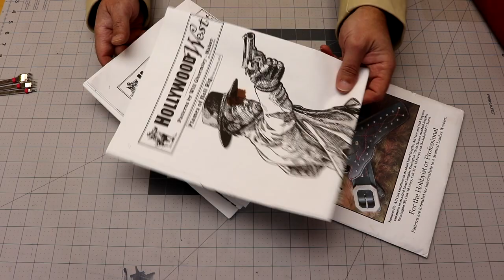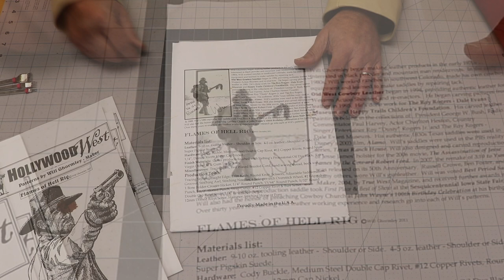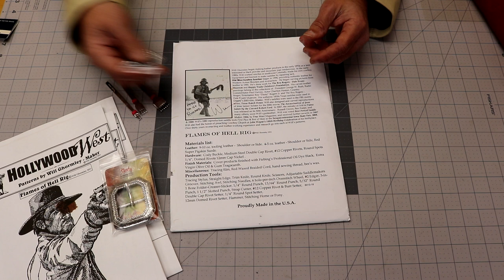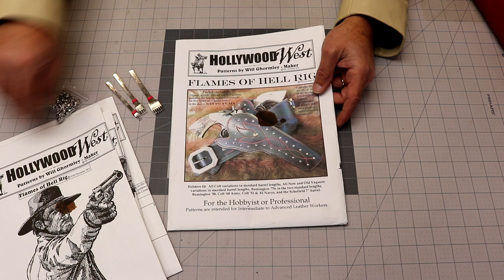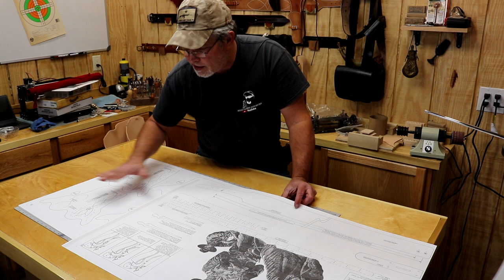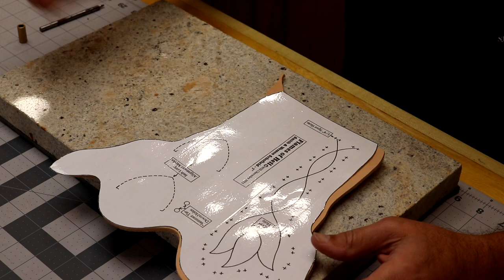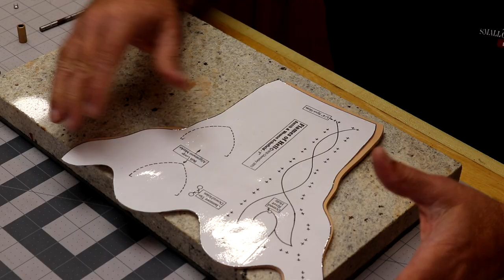Flames of Hell - Make the Holster from 3:10 to Yuma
Let's make the holster from the 2007 Movie "3:10 to Yuma" (I mistakenly said 2011 in the video) Charlie Prince(Ben Foster), Ben Wade's (Russell Crowe) number 1 henchmen carried his Schofields in a holster designed and made by Will Ghormley, internationally renowned leather artist.
Follow along as I attempt to make the famous rig directly from Mr. Ghormley himself, and add another missing piece of my own "Charlie Prince" costume.

Look under "Movie and T.V. Gear.

Cody Clipped Corner Buckle (Amazon):

The Charlie Prince Jacket (ebay):

Check out some of my favorite channels dedicated to the "Old West" and other firearms related stuff!